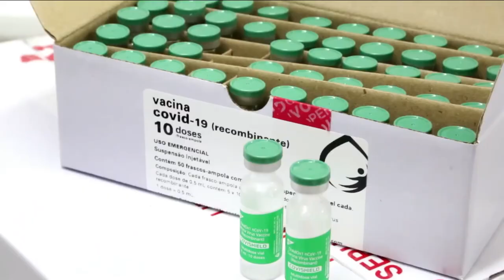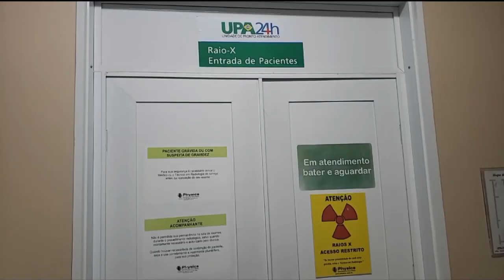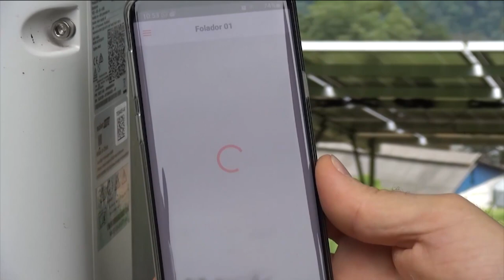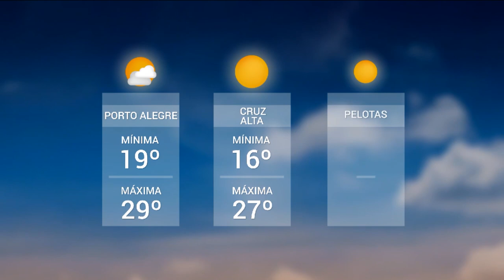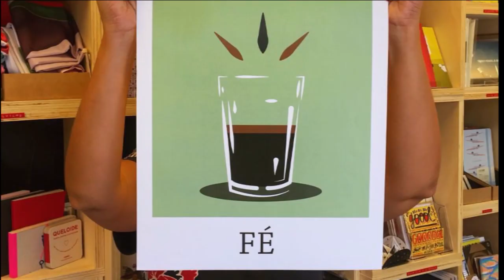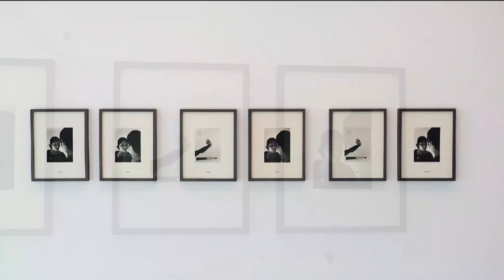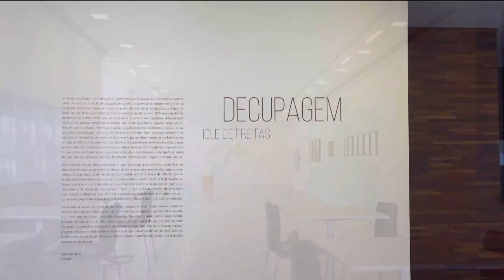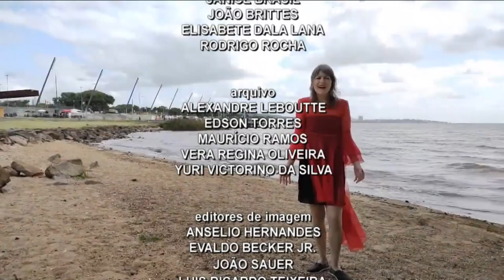Redação TVE | 18h30 - 24/02/2021